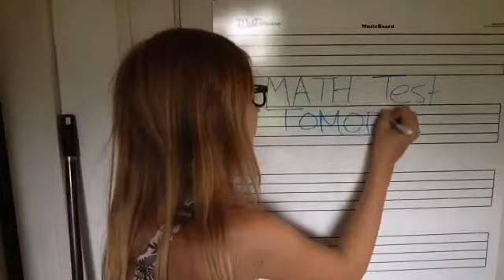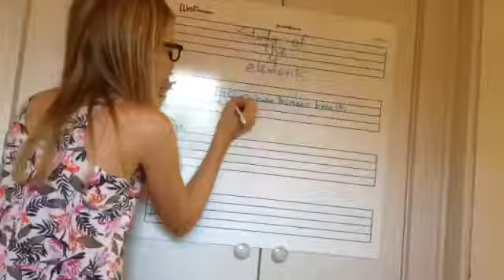8 LIFE SAVING SCHOOL HACKS